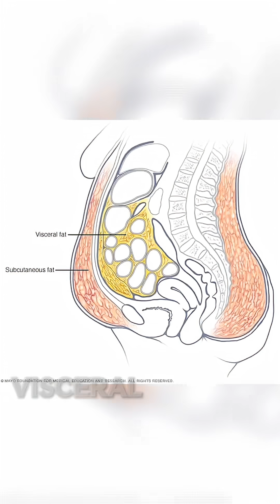The Biology Behind Midlife Weight Gain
If your body changed in perimenopause or menopause and no one explained why, this week’s unPAUSED episode, Menopause Masterclass, is for you. We are unpacking the real biology behind midlife weight gain.

You’ll hear a lot of wellness voices say menopause doesn’t cause weight gain. And when we look at age-matched women, many are gaining weight regardless of menopausal status, so it’s not that simple.

What does change dramatically is body composition.

During the menopause transition, women lose muscle and see an expansion of body fat, especially visceral fat, the deep belly fat that surrounds internal organs and behaves very differently than subcutaneous fat under the skin.

Before menopause, visceral fat makes up about 8% of total body fat.
Through menopause, that number rises to 20–23%.

That’s nearly triple the visceral fat without any change in diet or exercise.

This isn’t about willpower. It’s biology. And understanding it changes how we approach health in midlife.

Want to learn more? Listen to the full episode